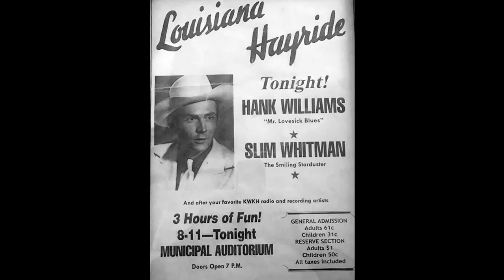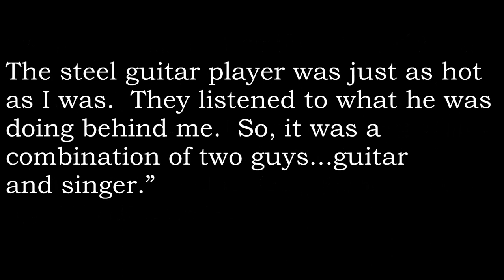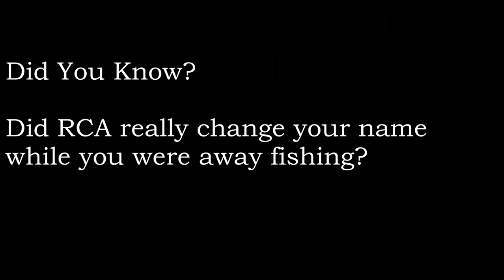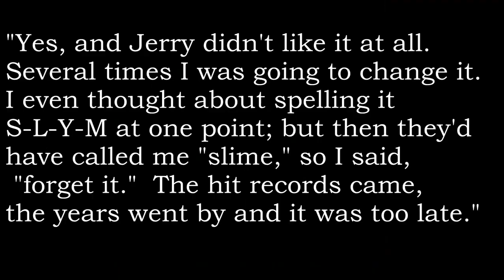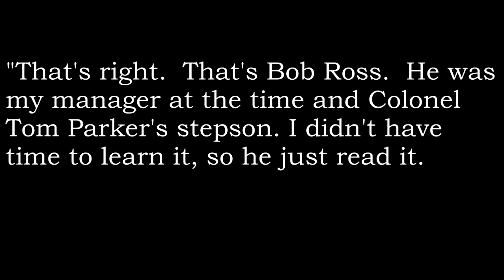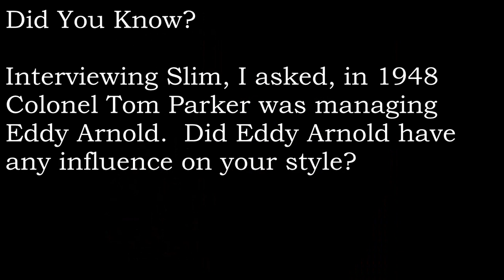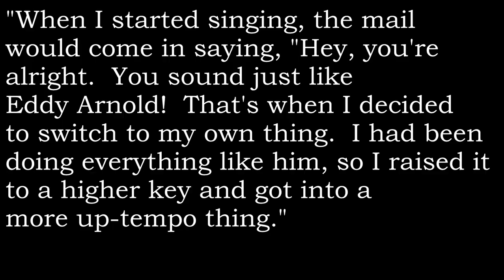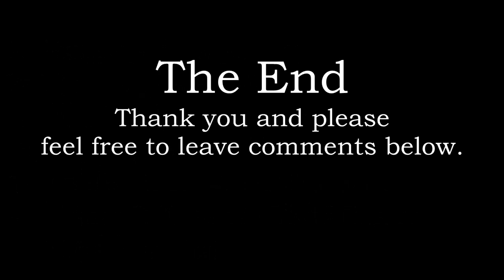Slim Whitman - 10 Overlooked Gems #4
Songs tend to get lost in the shuffle in Slim's catalog of 550 tracks.  Many never got the attention they deserve. With that in mind I give you a few of those. Thanks.